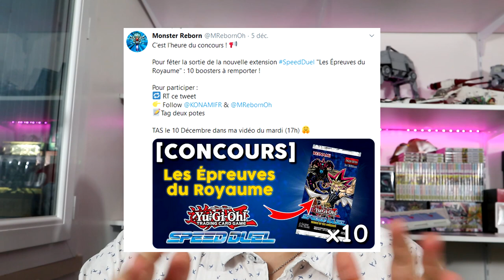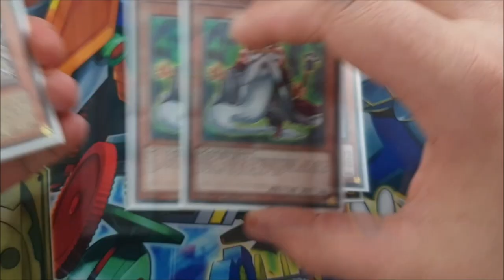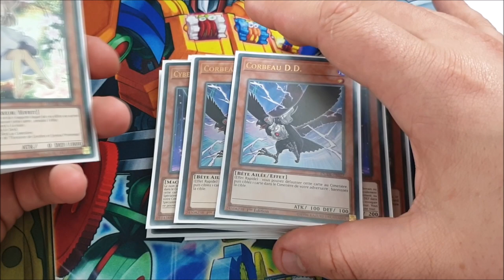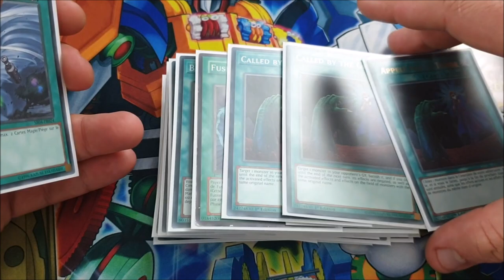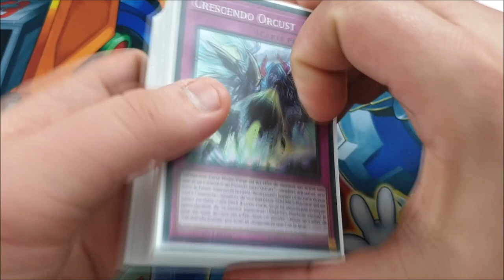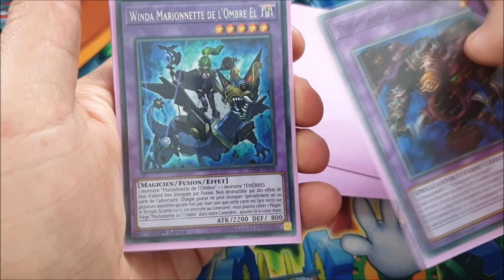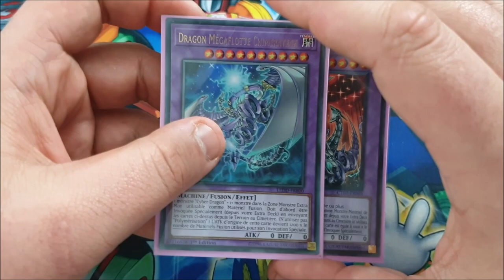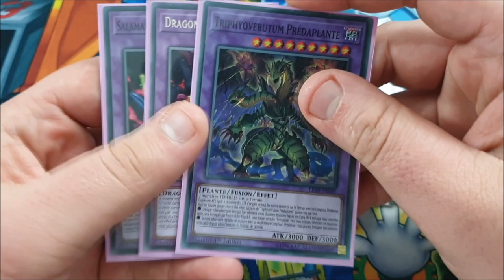DECKPROFILE : ORCUST CONTRÔLE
Aujourd'hui je vous présente à travers cette vidéo mon deck Orcust Contrôle que je joue et affine depuis maintenant plusieurs mois !